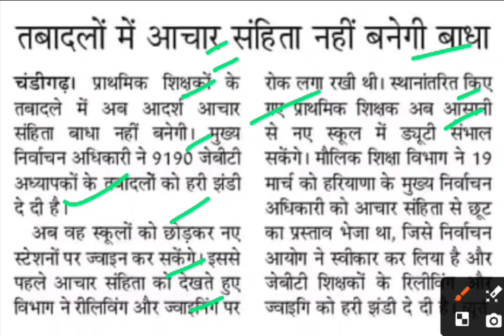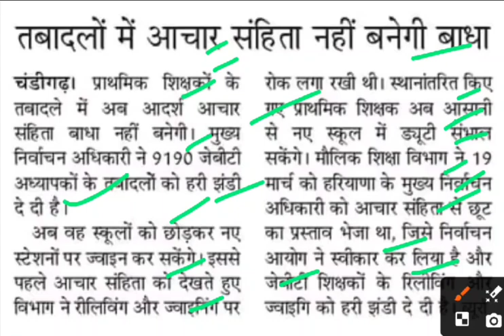जेबीटी ट्रांसफर,Haryana jbt transfer latest news,jbt transfer today news,jbt transfer news today